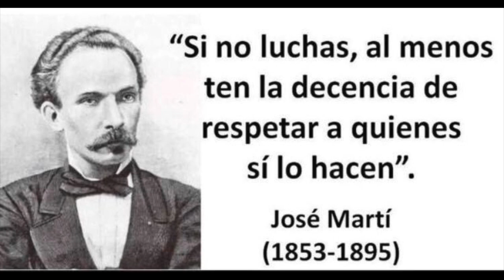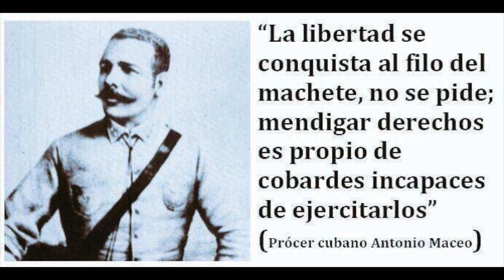🇨🇺Encapuchado🇨🇺 (Con dolor lo digo)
Con dolor les digo CUBA